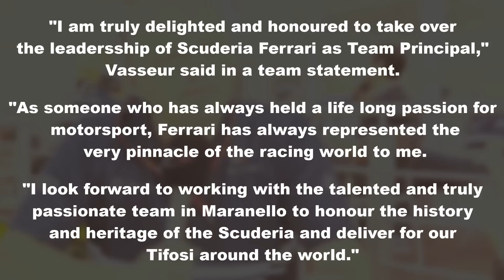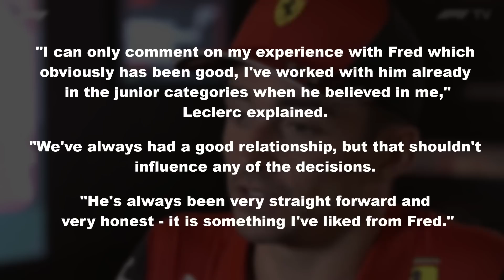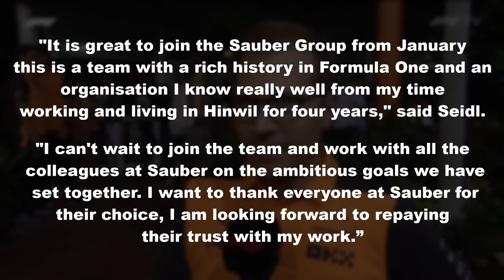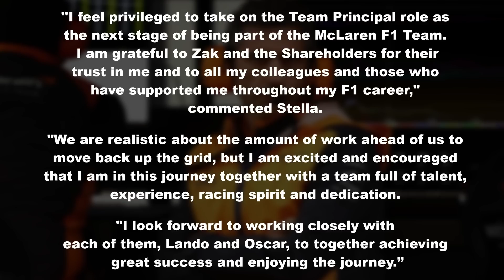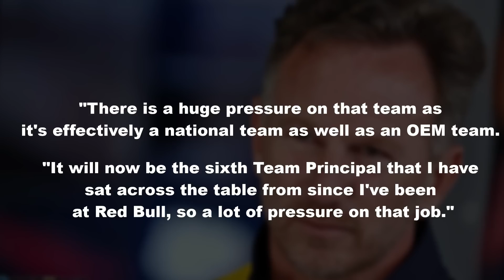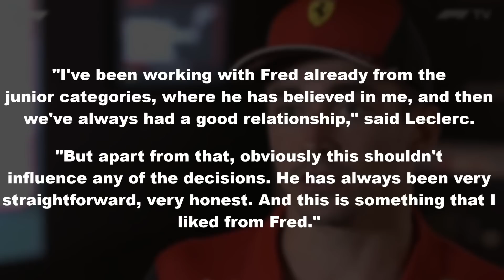GOOD NEWS For Ferrari After Vasseur ANNOUNCEMENT!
F1 Vasseur Ferrari

The amount of news leaked in the past 24 hours is insane and in this video, we will be explaining everything.

About Formula News Today
🎥 Videos about Formula 1 News
🎨 Written, voiced and produced by Formula News Today